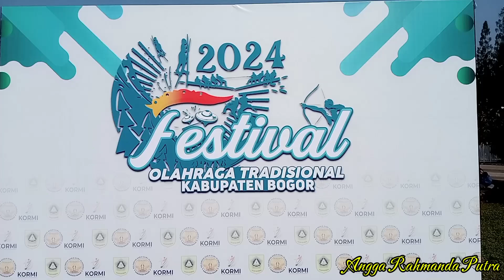FESTIVAL OLAHRAGA TRADISIONAL TINGKAT KABUPATEN BOGOR DI STADION PAKANSARI